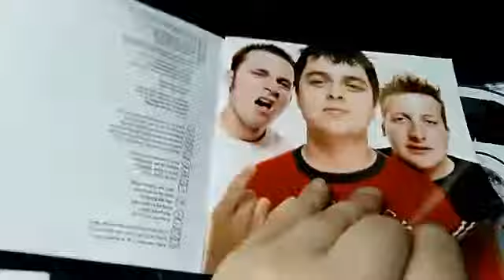Green day international super hits! CD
Green day international super hits!  2001 guitar vocals Billie Joe.  Bass,vocals Mike Dirnt .drums Tre' cool